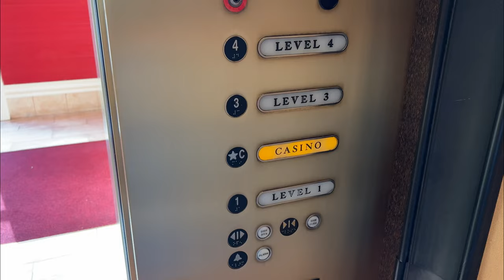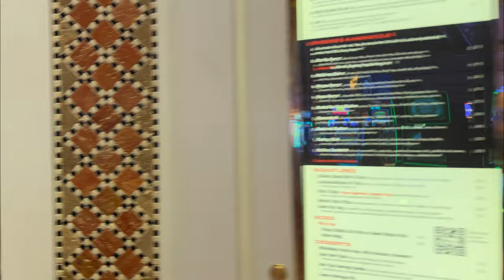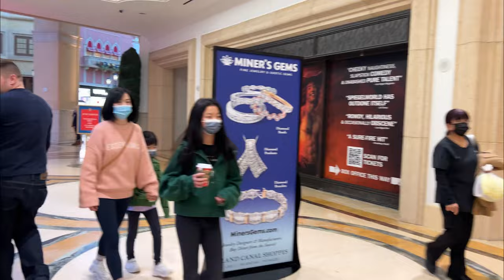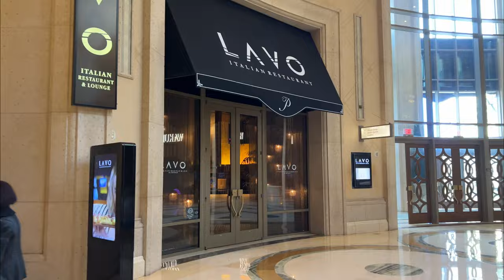Walking the Las Vegas Strip Morning 1/3/23 | Encore, Grand Canal Shoppes, Venetian Hotel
Join me as I was the Las Vegas Strip the morning of 1/3/23